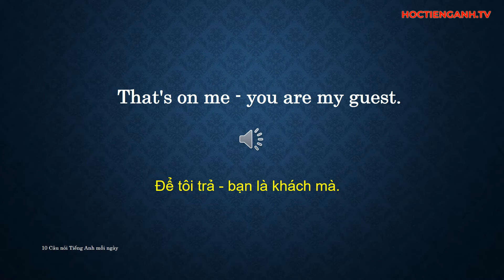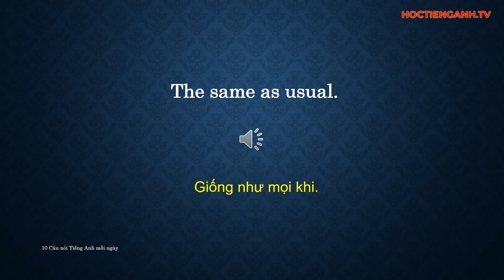10 English phrases a day: Day 29| Common English Phrases & Idioms for Daily Life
I know what you mean.
You're such a party pooper.
Wait for it.
That's on me - you are my guest.
Keep your fingernails short and clean.
You are lucky to be back in touch with your buddies again.
How old do you think I am?
What is it now?
He's hitting on her.
The same as usual.